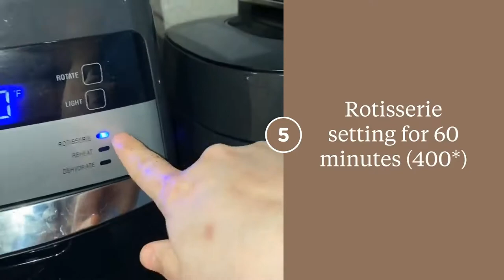Rotisserie Top Round with roasted potatoes and Yorkshire pudding